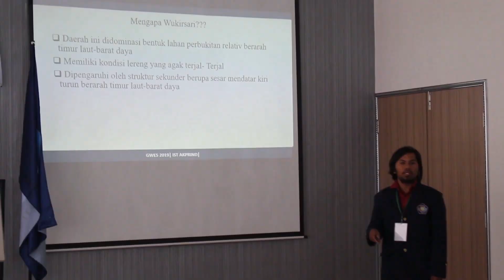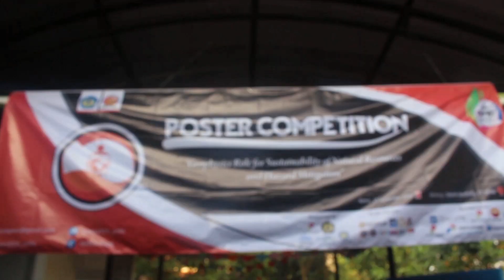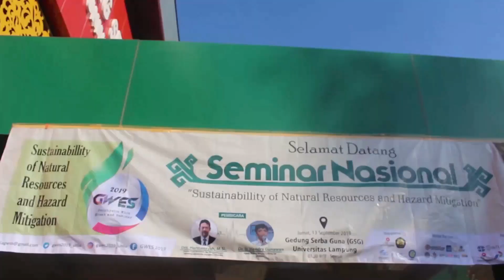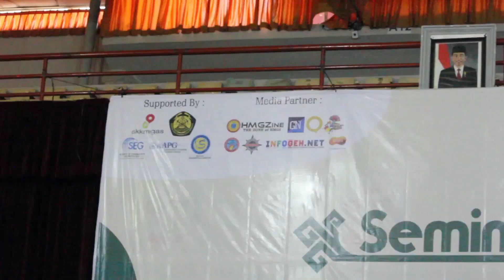AFTER MOVIE Geophysics Whiz Event and Seminar 2019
[AFTER MOVIE GWES 2019]

Pada 12-14 September 2019 lalu, telah dilaksanakan serangkaian acara GWES 2019 yang terdiri dari Paper Competition, Poster Competition, Survey Design Competition, Earth Olympiad, Photo Contest, National Seminar, Closing Ceremony, dan Field Trip.
Terimakasih kepada para peserta dan panitia yang turut menyukseskan rangkaian acara ini!! Yuk intip kilas balik kesuksesan dan kemeriahannya di video berikut!
Sampai jumpa kembali pada GWES 2020!!!